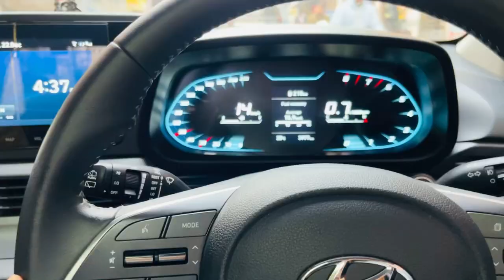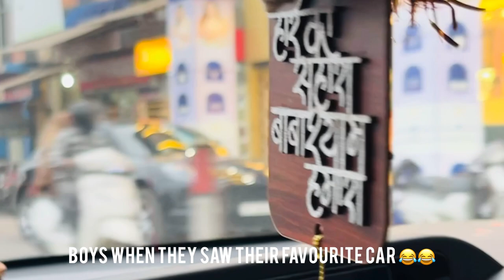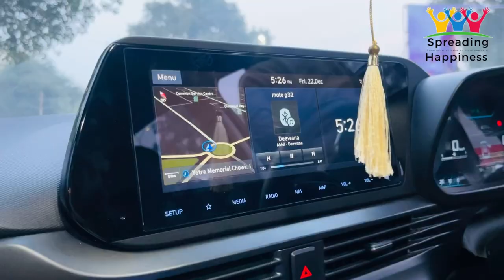DONATION DRIVE 3❤️ ft @master_flow2.0 Got Emotional🥺| 41/365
Follow Spreading Humanity NGO on Instagram

🌟 Join us on a journey of compassion and community as we bring hope to the hearts of Jhansi's underprivileged! 🌍 In our latest video, witness the transformative impact of our donation drive, where every contribution becomes a beacon of light for those in need.

🤝 At the heart of Jhansi, we came together as a community with a shared purpose - to make a difference in the lives of the less fortunate. Through your generosity, we were able to provide essential supplies, warm clothing, and nourishing meals to families who need it most.

🎥 This video captures the spirit of unity as volunteers and donors collaborated to create a positive change in our community. From the joyous faces of children receiving school supplies to the gratitude expressed by families as they received much-needed provisions, every moment is a testament to the power of kindness.

🙏 Together, we're not just providing material support; we're fostering a sense of belonging, love, and encouragement. Your contributions are more than donations; they are expressions of solidarity that resonate far beyond the tangible items given.

🌈 As we showcase the heartwarming stories and shared smiles, we invite you to relive the warmth of this donation drive. Whether you were a donor, volunteer, or supporter, your role in this initiative has left an indelible mark on the lives of those we served.

Let's continue spreading hope, love, and positive change in Jhansi and beyond. Together, we can make a lasting difference in the lives of the poor and needy.

💖 Thank you for being a part of this incredible journey! Your kindness has the power to create a ripple effect of change, and we look forward to continuing this journey of compassion with you.

@Hunter69gamingyt is Our tech Channel and is live, subscribe and Support the Bharat's Tech Channel with Simple hindi Language, where we will talk about technologies, your doubts, QnA, and provide everyone the tech info upto date and the moto is : Paise aapke zimmedari humari...

ignore